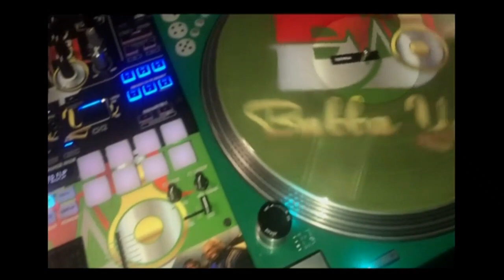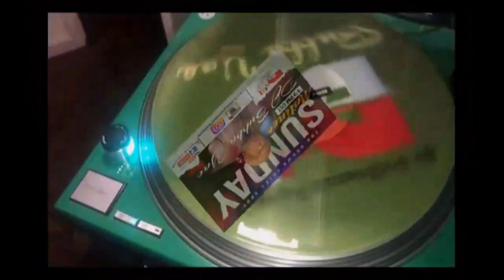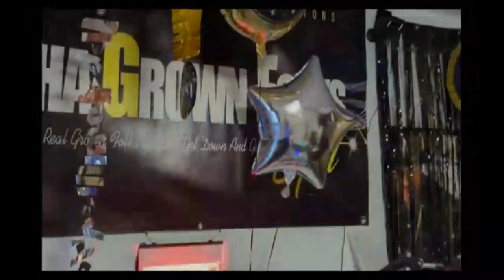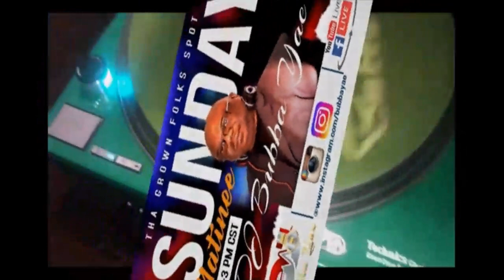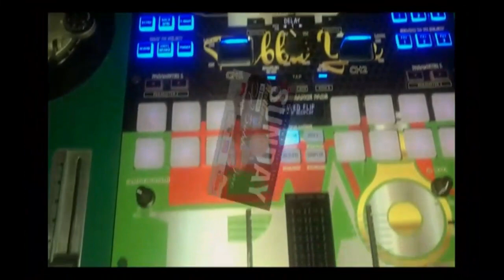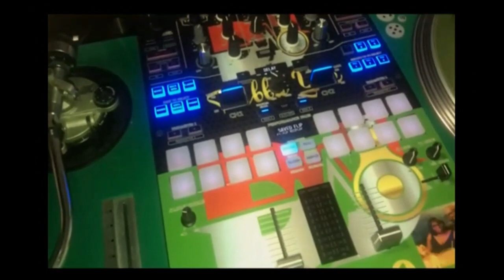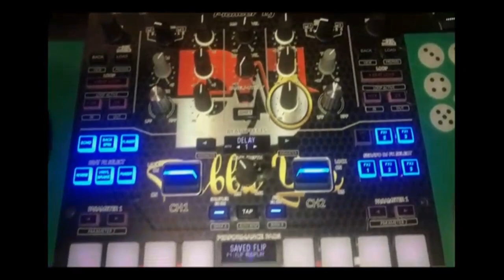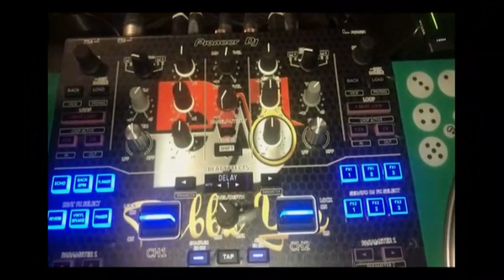DJ BUBBA YAE’s URBAN SOUTHERN SOUL STRAIGHTENING COMB MIX WINTER 2022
1. I FEEL LIKE DANCIN - J DALLAS
2. I’M THAT MAN – ANDRE LEE
3. LADY IN THE STREET – JETER JONES
4. MARRIED MAN – SHEILA B
5. LEAVE AND PARTY – KING GEORGE
6. WORK THAT BODY – WILLIE CLAYTON
7. NIPPLE IN IT – DU RIGHT MAN
8. KEEP ON ROLLIN – KING GEORGE
9. DO WHAT YOU CAME TO DO – WILLIE CLAYTON
10.  I WANT DISAPPROVE – TUCKA
11.  GOOD ENOUGH – RICH WRIGHT
12.  BUY YOU A DRINK – P2K
13.  AT A PARTY – SOLOMON THOMPSON
14.  CAN I RIDE – NADIA
15.  FREAK – JOHNNY JAMES
16.  COME AND DANCE – J RED
17.  MISSISSIPPI GIRL – VICK ALLEN
18.  COWGIRL (remix) – SOUL COLLECTIVE
19.  I’LL LEAVE THE LIGHT ON – KAREN WOLFE
20.  JUKE JOINT – NELSON CURRY
21. NOOKIE PIE – CAROLYN STANTON